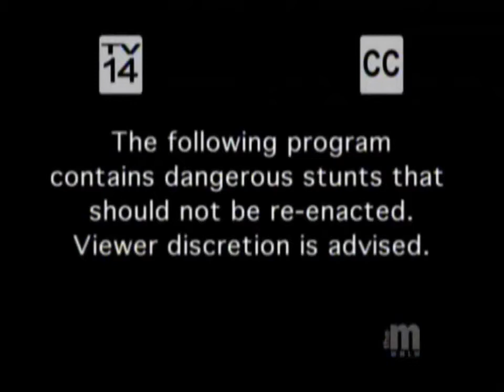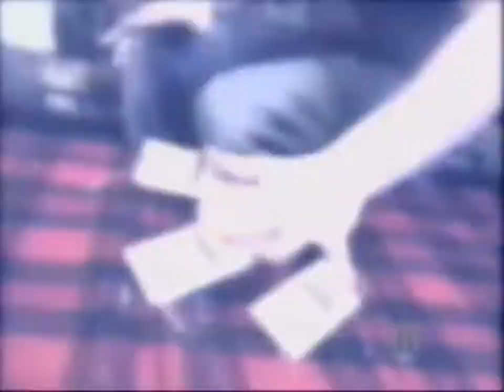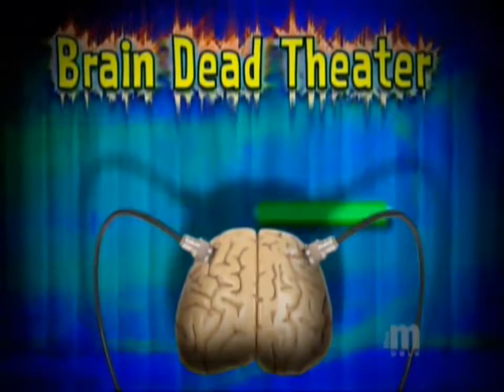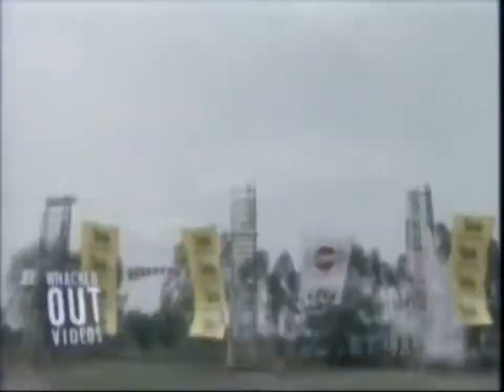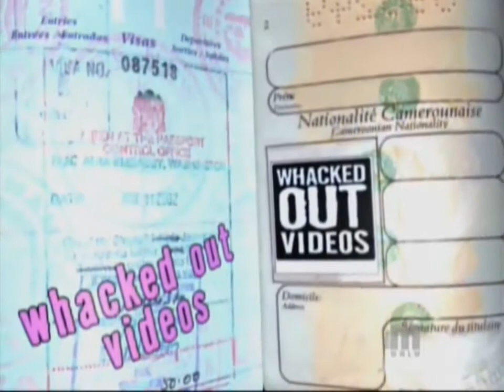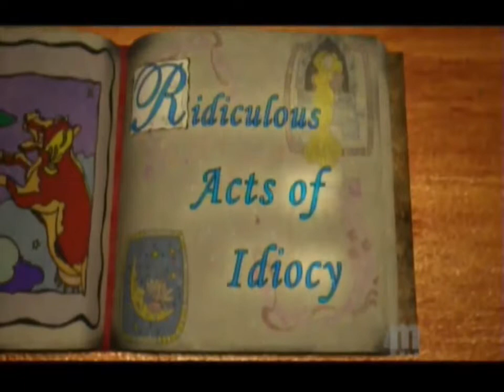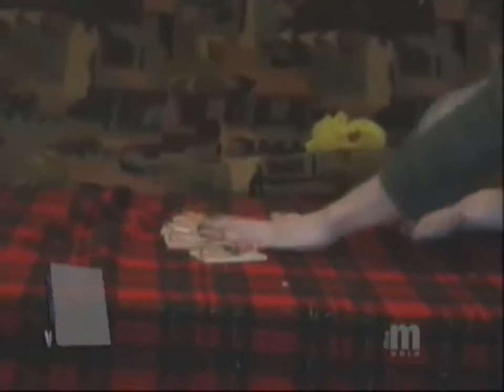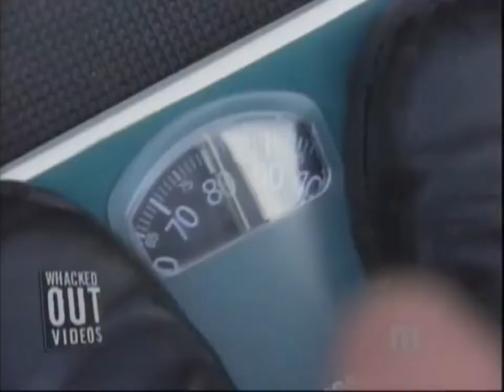Whacked Out Videos - S02E29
THIS IS FOR ARCHIVAL PURPOSES ONLY